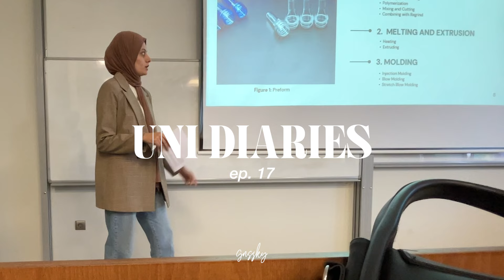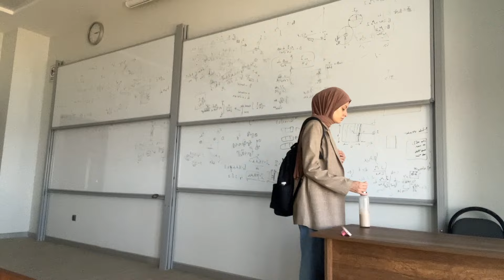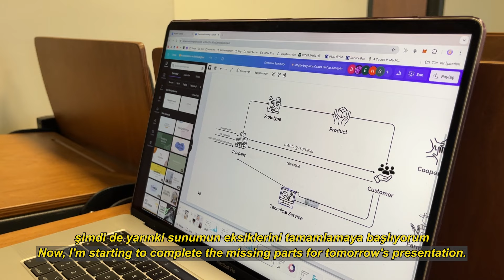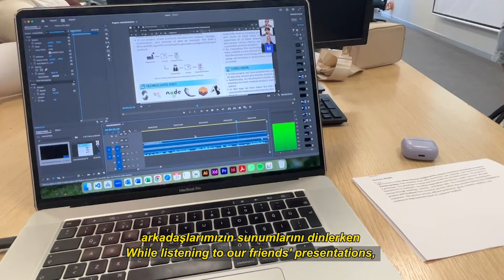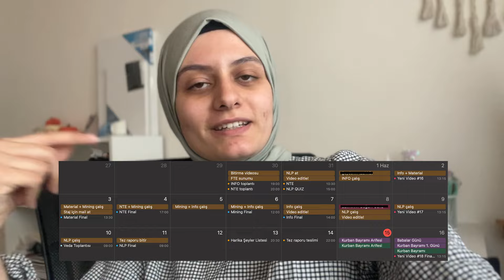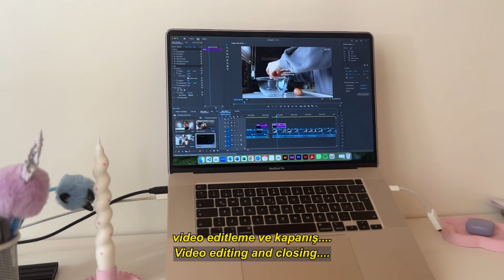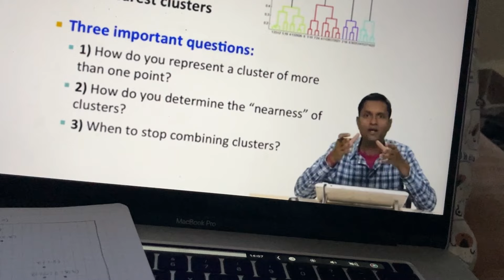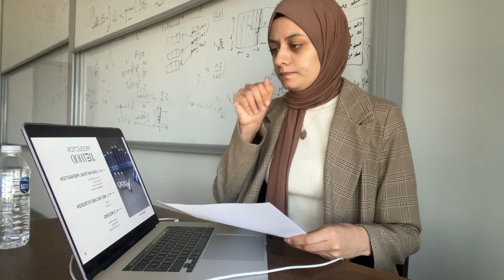📚 UNI VLOG: last week of uni, lunch box prep, busy school days, school morning routine,finals week🖇️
✏️ Hello & welcome to a realistic computer engineering student vlog. I am Gamze, a senior student in Computer Engineering at Marmara University. Before graduating, I'll try to capture my university life every week to keep memories. Enjoy watching! 💘